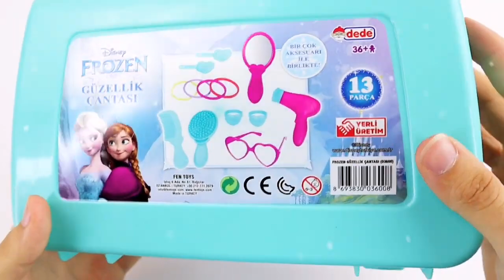Old Macdonald had a Disney princesses - Ariel, Elsa, Anna, Rapunzel, Snow White, Belle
, Disney princess , baby shark